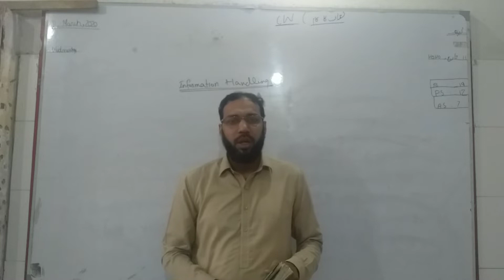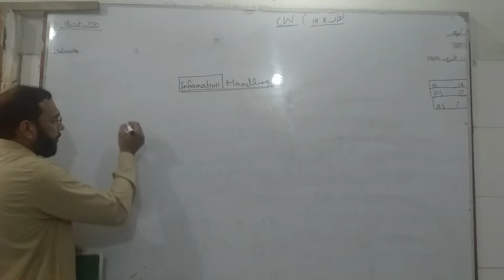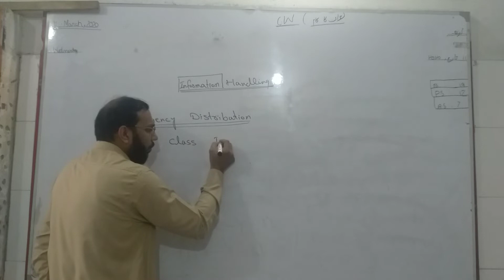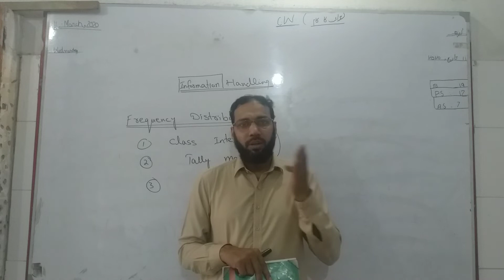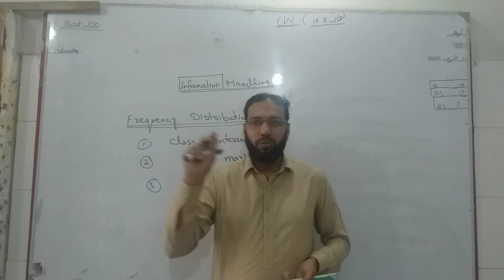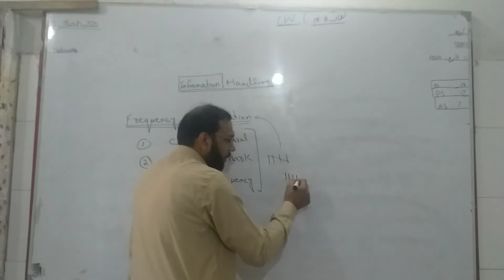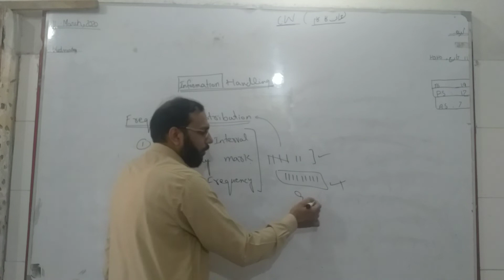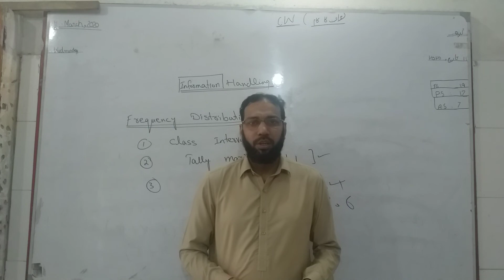Class 8th Maths lec # 33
INTRODUCTION OF CH # 12